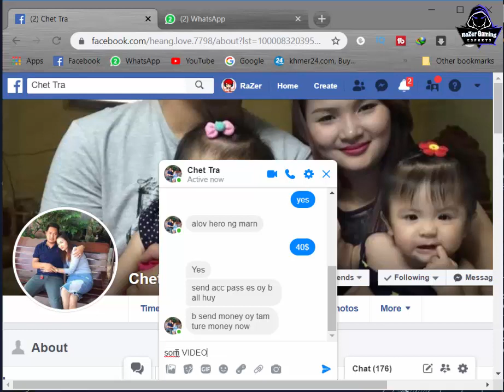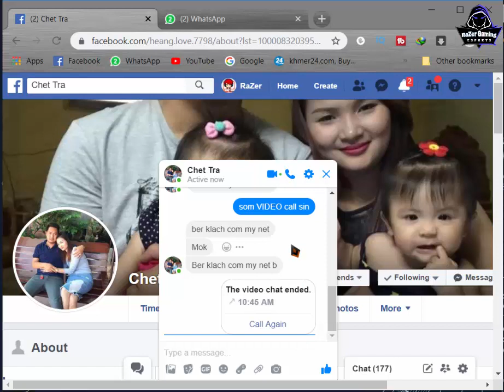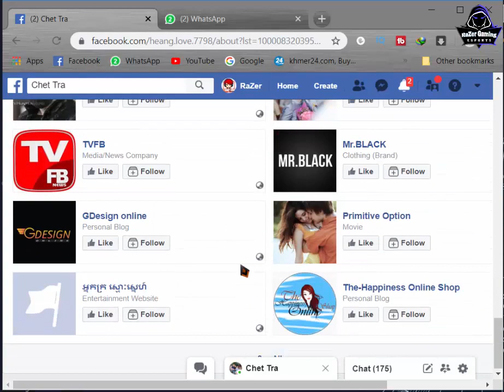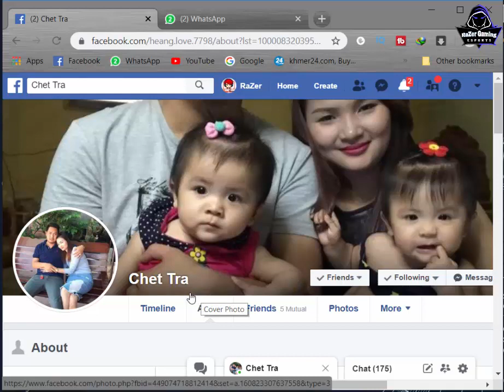JX2-When you die bro